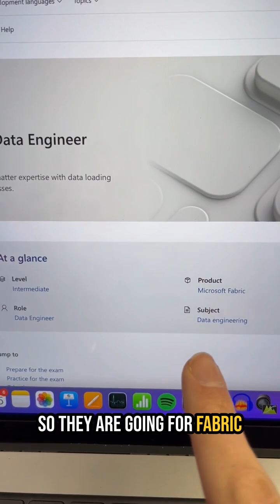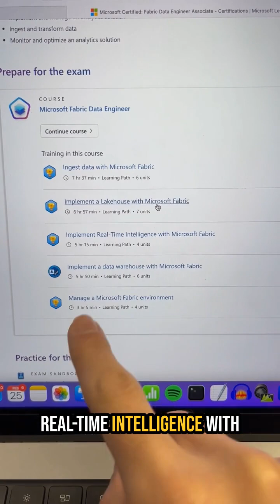Azure Certification Update: Transitioning from DP-203 to Microsoft Fabric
What’s changing with Azure certifications? 🚨 Microsoft is retiring the Azure Data Engineer Associate (DP-203) and replacing it with the new Microsoft Certified Fabric Data Engineer Associate. Let's break down what you need to know about the shift to Microsoft Fabric and how it impacts your certification path.